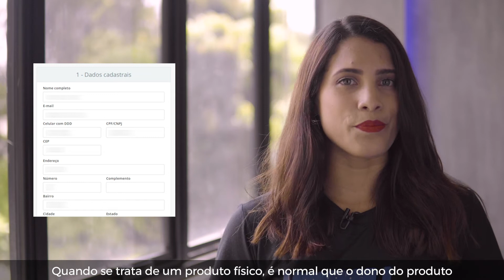Monetizze Responde | Como saber se comprei um produto físico ou um produto digital?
Na hora de realizar uma compra, pode surgir a dúvida: eu comprei um produto físico ou um produto digital? Neste vídeo, a Iany Matos, do time de atendimento da Monetizze, te explica como saber se o produto que você comprou é físico ou digital. Confira!